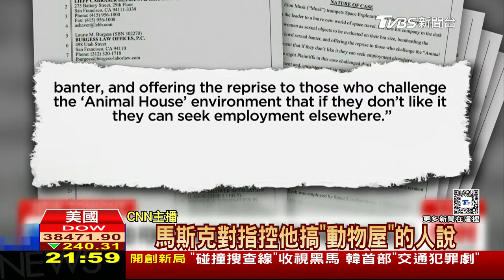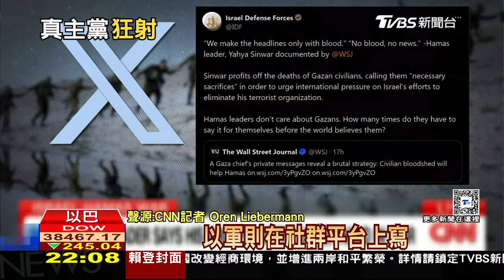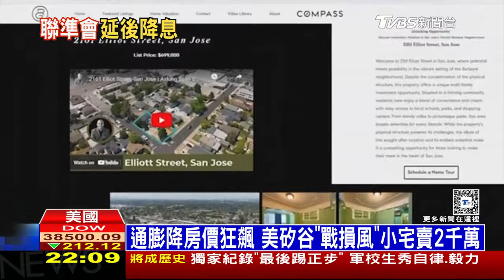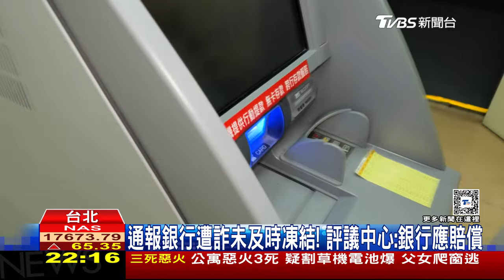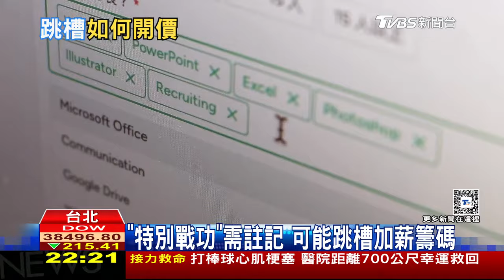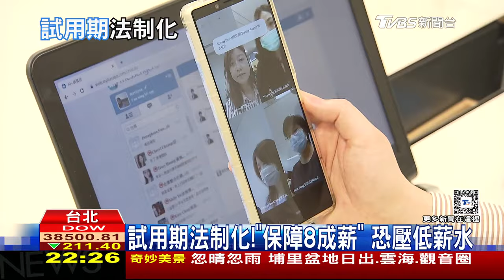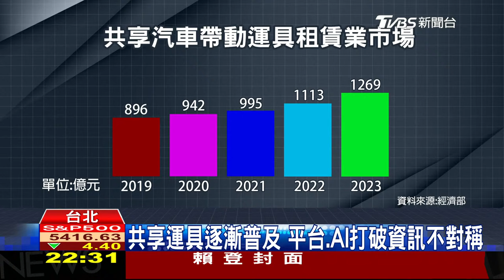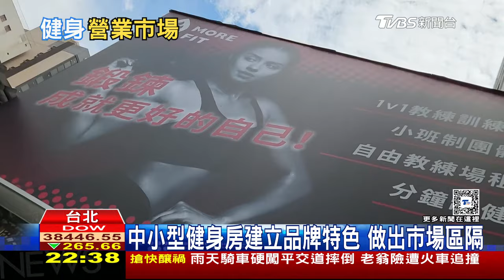俄羅斯暗夜襲擊烏克蘭軍方 美國通膨率下滑民眾無感【0613 十點不一樣LIVE】